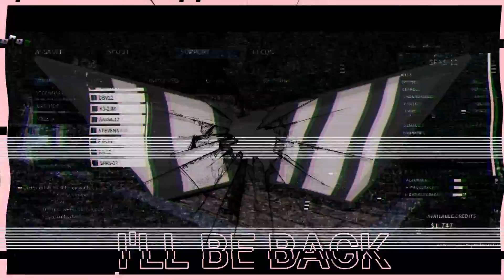Metro and My Merry Way (120 Rank-up)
Remington 700 (Short Barrel, Skeleton Grip, Remove Stock)
MP1911 (Osprey Suppressor, Remove Stock)

Victim/s:
I'm not doing this anymore

Strider is irrelevant.
 (not mine, not heavily moderated. Express mental maturity.)